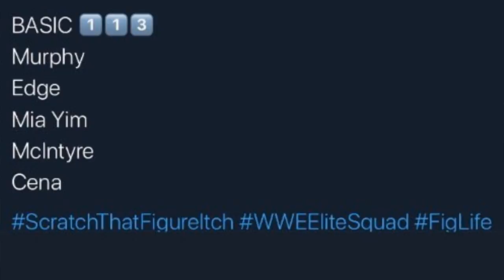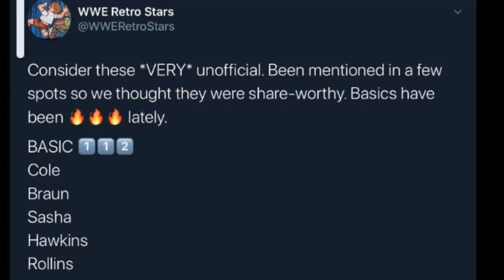2 NEW WWE FIGURE WAVES LEAKED! FIRST TIME IN THE LINE!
NEW wwe figures new mattel wwe figure series wwe figure series action figures basics elites action figures ultimate edition mattel 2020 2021 sdcc reveals wwe action figure toys wrestling toys